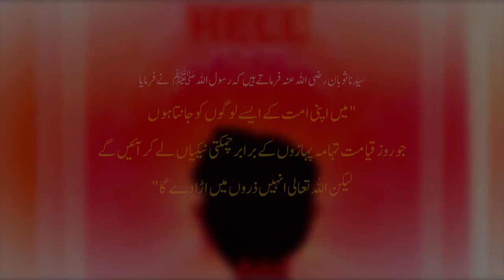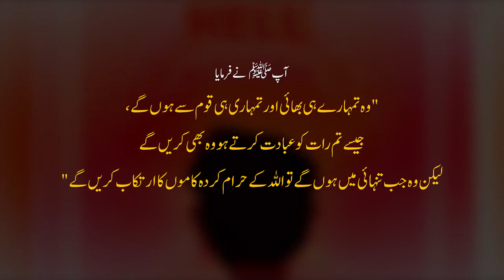জান্নাতের পথে বাধা || An Islamic Animation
Collected from various sources, it's necessary to remember